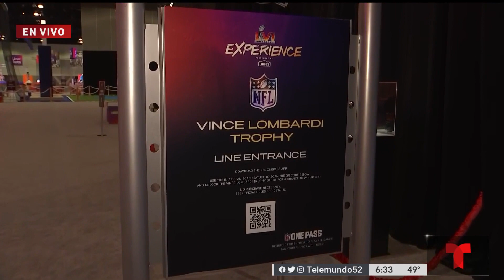Experiencia Super Bowl en el Centro De Convenciones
Faltan 6 días para la fiesta del Super Bowl pero en Los Ángeles ya comenzaron las actividades alrededor de este evento.

Este fin de semana abrió el "Super Bowl experience en el Centro de Convenciones de Los Ángeles, la cual esta abierto para toda la familia

Balbino Aviles se encuentra en ese lugar.